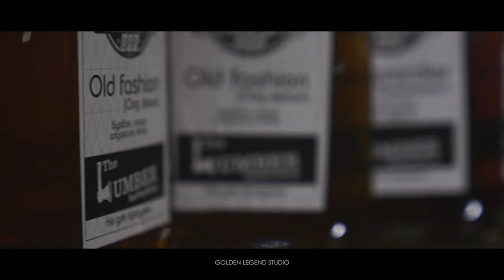The Lumber Barbershop - Херсон - Парикмахерская в лучших традициях мужских клубов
THE LUMBER – ЭТО НЕ ПРОСТО БАРБЕРШОП, ЭТО МУЖСКОЙ КЛУБ! БЕЗУСЛОВНО, У КАЖДОГО МУЖЧИНЫ ЕСТЬ «СВОЯ ТЕРРИТОРИЯ», И НАША ТЕРРИТОРИЯ НАЗЫВАЕТСЯ LUMBER.

ЧТО ДЛЯ ТЕБЯ ЗНАЧИТ ПРАВИЛЬНАЯ СТРИЖКА И УХОЖЕННАЯ БОРОДА? ИЛИ АККУРАТНАЯ УКЛАДКА ВОЛОС С ВЫБРИТЫМ ЛИЦОМ? ДЛЯ ТЕБЯ, КАК И ДЛЯ КАЖДОГО МУЖЧИНЫ – ЭТО СТИЛЬ, ТВОЙ ИМИДЖ, В КОНЦЕ КОНЦОВ! А ИМИДЖ ДЛЯ МУЖЧИНЫ ДОЛЖЕН БЫТЬ НЕОСПОРИМЫМ.
НЕ ТРАТЬ ВРЕМЯ НА САЛОНЫ КРАСОТЫ, ПСЕВДО-ПАРИКМАХЕРСКИЕ И ПРОЧУЮ ЕРУНДУ. СОЗДАЙ СВОЙ НЕПОВТОРИМЫЙ СТИЛЬ У НАС. МЫ ЧТИМ ТРАДИЦИИ И ПРИ ЭТОМ ЗАДАЕМ СТИЛЬ СОВРЕМЕННОСТИ.

ПРИХОДЯ К БАРБЕРУ С КАЖДЫМ РАЗОМ, ТЫ ОКУНАЕШЬСЯ В ДРУЖЕСТВЕННУЮ АТМОСФЕРУ НАШЕГО КЛУБА, ГДЕ ТЕБЕ ВСЕГДА РАДЫ НЕ ТОЛЬКО КАК КЛИЕНТУ, НО И КАК ТОВАРИЩУ, С КОТОРЫМ МОЖНО ОБСУДИТЬ СПОРТ, ПОЛИТИКУ, МОДНЫЕ СТРИЖКИ. А В ХОДЕ ПРИЯТЕЛЬСКОЙ БЕСЕДЫ ПРОПУСТИТЬ СТАКАНЧИК РОМА, ВИСКИ ИЛИ БУТЫЛОЧКУ ПИВА, НАСЛАДИТЬСЯ АРОМАТНЫМ КОФЕ ИЛИ ВКУСНЫМ ЧАЕМ.

МУЖСКИЕ ТРАДИЦИИ ВОСПИТЫВАЮТСЯ НЕ ЗА ОДИН ДЕНЬ И ДАЖЕ НЕ ЗА ГОД. МУЖЧИНОЙ СТАНОВЯТСЯ С ГОДАМИ. ВОЗЬМИ С СОБОЙ СЫНОВЕЙ, КОТОРЫЕ БУДУТ БРАТЬ ПРИМЕР И ПРИУЧАТЬСЯ К КУЛЬТУРЕ ПРАВИЛЬНОГО БРИТЬЯ И СТРИЖКИ. ОТЕЦ ГОРДИТСЯ СЫНОМ, В КОТОРОМ С ГОДАМИ ЗАМЕЧАЕТ СОБСТВЕННЫЕ ПРИВЫЧКИ.

ВЫ ЛЮБИТЕ КУЛЬТУРУ МУЖСКОЙ СТРИЖКИ, БРИТЬЯ И РАЗДЕЛЯЕТЕ НАШИ ВЗГЛЯДЫ – ДОБРО ПОЖАЛОВАТЬ В НАШ КЛУБ. ЕСЛИ ЖЕ ВЫ ПО КАКИМ-ЛИБО ПРИЧИНАМ ЕЩЕ НЕ ЗНАЕТЕ ЧТО ТАКОЕ БАРБЕРШОП И ХОТИТЕ ПОПРОБОВАТЬ, УЗНАТЬ ЭТУ КУЛЬТУРУ – ТОГДА ВАМ ПРЯМИКОМ К НАМ!

НАШИ ОПЫТНЫЕ БАРБЕРЫ ПОМОГУТ ВАМ СОЗДАТЬ СВОЙ НЕПОВТОРИМЫЙ СТИЛЬ И ПОДЧЕРКНУТЬ ВАШУ ИНДИВИДУАЛЬНОСТЬ.